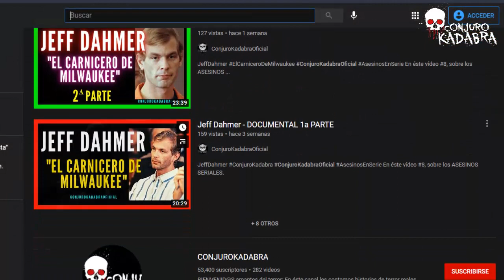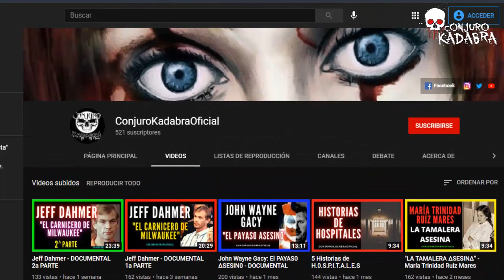3 Historias para NO DORMIR - (Loquendo, Parte 7) - 6ª Temporada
¡¡ En éste vídeo te contamos 3 Historias de Terror 100% Reales. !! :O :O
¡¡ Son realmente espeluznantes !!

1.- El  cadáver que habló
2.- La cosa de la carretera
3.- El clavo del panteón

¡¡GRACIAS!!

Recibirás notificaciones, novedades, y más ;)

FUENTES: WIKIPEDIA, INTERNET.
FOTOS: INTERNET.
Créditos: A sus respectivos autores. Historias recibidas vía Facebook.